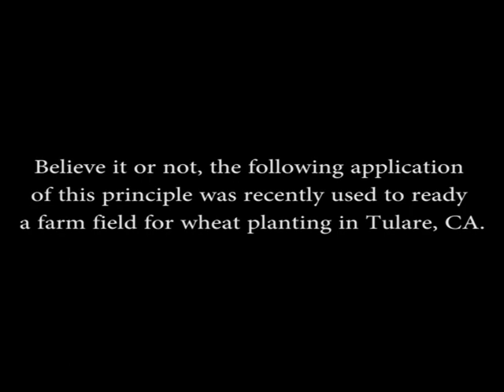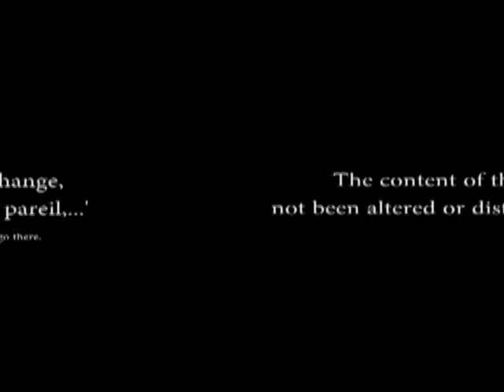Roadmaking 2013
Roadmaking

Highway engineers